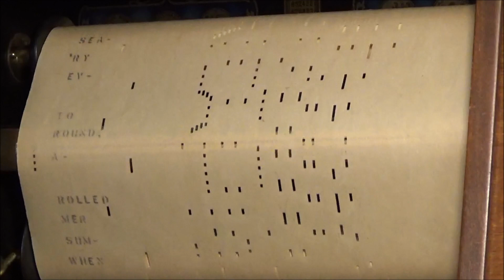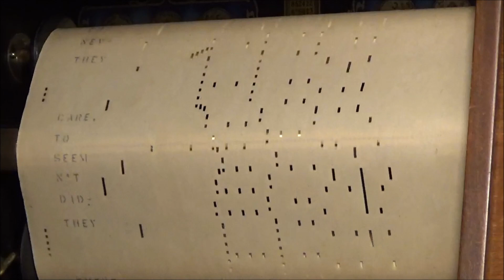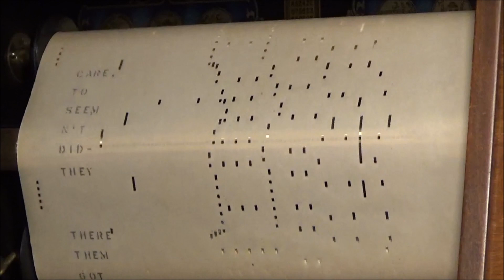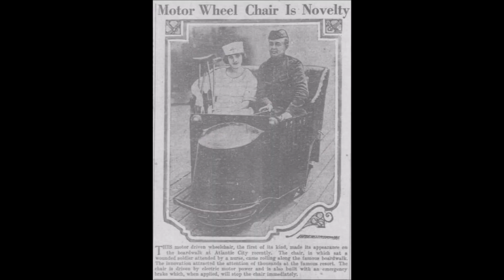ROLLING IN HIS LITTLE ROLLING CHAIR - QRS - 252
Written by Mohr, Goodwin and McDonald

An Early Powered Wheelchair

The first “wheel-chair” patent (as opposed to a patent for an invalid chair or rolling chairs) was in 1915, and it was distinctly different from the others as it had a small battery-powered motor.  The chair could be controlled by hand or by knee and was for people who hadn’t the strength to self-propel the earlier models.  However, this song seems to imply that two people could ride in a rolling chair or wheelchair, and I could not find any information on a two person wheelchair.

Halsey K. Mohr (1883 – 1942) was an American composer and lyricist.

Described as a "songwriter and vaudeville song and dance man" Mohr had a successful career as a composer and sometimes lyricist of usually comic songs in the vaudeville and tin pan alley tradition. Some of his more noted songs were "Piney Ridge", "They're Wearing 'Em Higher In Hawaii", "Liberty Belle", "Jane Dear", and "I'm A Yiddish Cowboy".Going against antiwar sentiment during the early years of World War I, he wrote pro-war patriotic music.

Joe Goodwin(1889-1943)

Song lyricist ("When You're Smiling", "Everywhere You Go") and a charter ASCAP member (1914), educated in public schools and a songwriter since World War I when he wrote songs for the 81st Wildcats. Thereafter he was a monologist in vaudeville and a professional manager for music publishers. Besides his film-music work he wrote songs and musical material for London revues. His chief musical collaborators included Nat Ayer, Louis Alter, Gus Edwards, George Meyer, Al Piantadosi, Mark Fisher, and Larry Shay, and his other popular-song compositions include "That's How I Need You", "Billy", "When I Get You Alone Tonight", "When You Play in the Game of Love", "Baby Shoes", "Liberty Bell It's Time to Ring Again", "Gee, But I Hate to Go Home Again", "I'm Knee Deep in Daisies", "They're Wearing 'Em Higher in Hawaii" and "Breeze".
BornJune 6, 1889
DiedJuly 31, 1943(54)

Lyricist Ballard Macdonald was born in Portland, Oregon on October 15, 1882.

After graduating from Princeton University he began writing lyrics for traveling vaudeville acts. His work on vaudeville eventually led to Broadway where he worked as a lyricist and librettist on several scores, including Ziegfeld’s 9 O’clock Frolic, Love Birds, The Battling Butler, Sweetheart Time, Ziegfeld’s Midnight Frolic (1919), George White’s Scandals of 1923 and Thumbs Up!.

Perhaps best known as the lyricist of Ohio’s official state song, “Beautiful Ohio”, Macdonald also collaborated with the great composers of his day to produce “Rose of Washington Square”, “Second Hand Rose”, “Parade of the Wooden Soldiers”, “Back Home in Indiana”, “The Trail of the Lonesome Pine”, “Play That Barbershop Chord”, “Clap Hands, Here Comes Charlie!”, “Somebody Loves Me”, “Bend Down, Sister”, “Down in Bom Bombay”, “On the Mississippi” and “She is the Sunshine of Virginia”.

Among the composers he worked with include Harry Carroll, Con Conrad, Joe Meyer, Sigmund Romberg, Albert Von Tilzer, George Gershwin, Jesse Greer, James Hanley, Victor Herbert, Lewis Muir and Walter Donaldson.